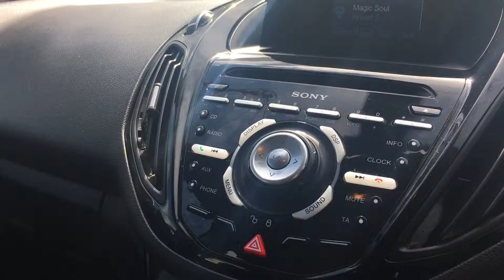2013 FORD B-MAX 1.0 TITANIUM FOR SALE | CAR REVIEW VLOG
Trade Price Cars welcome the arrival of this FORD B MAX  into stock.